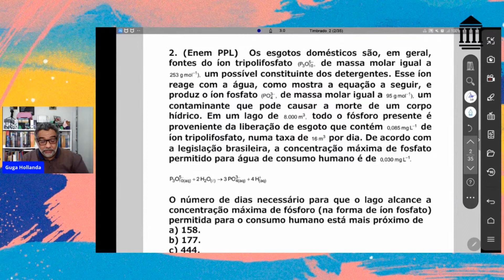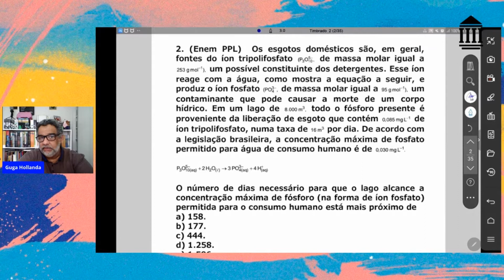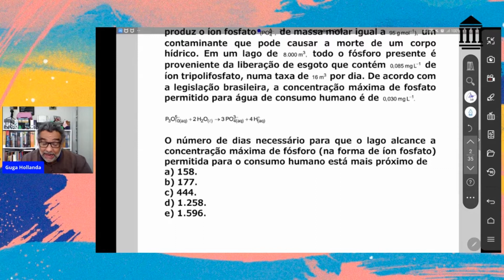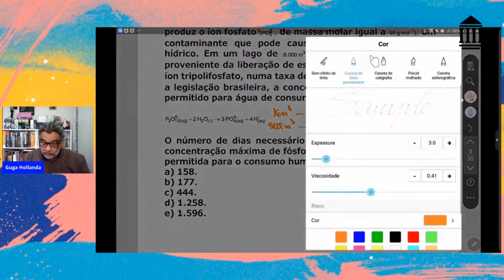a formação de combustíveis está vinculada à conversão de energia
As células e os organismos precisam realizar trabalho para permanecerem vivos e se reproduzirem. A energia metabólica necessária para a realização desse trabalho é oriunda da oxidação de combustíveis, gerados no ciclo do carbono, por meio de processos capazes de interconverter diferentes formas da energia.